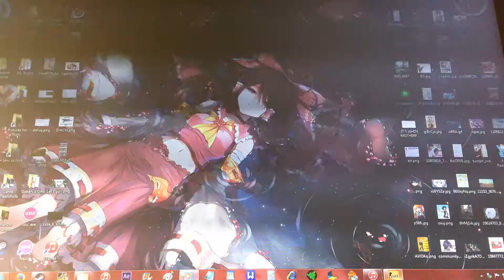2 CS:GO Deathmatches (CS:GO)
I have three things to say.

1. I need a Factory New Five Seven StatTrak Urban Hazard

2. If you expect me to shoot things at long range with an AK reliably please let someone else do it.

3. I'm twitchy.